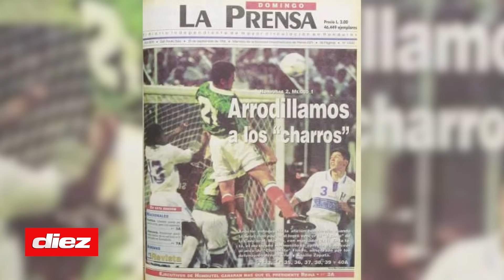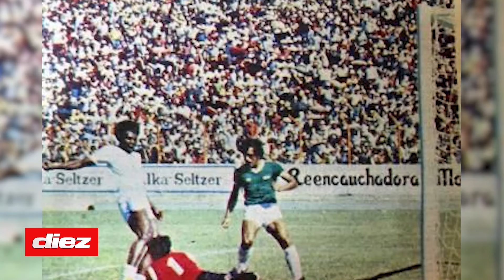El día que Honduras puso de rodillas a México en el estadio Morazán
Recordar es vivir y esa noche en el estadio Morazán quedó en la memoria de muchos hondureños. Por eso, te compartimos ese recuerdo especial.